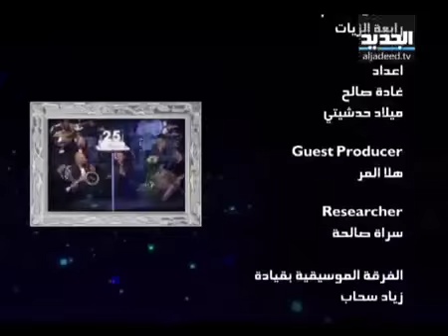Mohamad Eskandar - Ba3dna M3 Rabi3a | محمد اسكندر - برنامج بعدنا مع رابعة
في حلقة جديدة من برنامج "بعدنا مع رابعة" إستضافت الإعلامية رابعة الزيات الفنان محمد اسكندر، الشاعر الغنائي فارس اسكندر، المخرج فادي حداد، الملحن سليم سلامة ، الفنانة اليسار والممثلة الين أحمر.